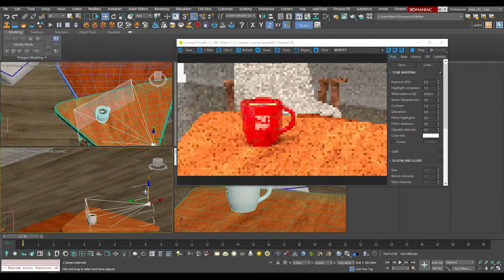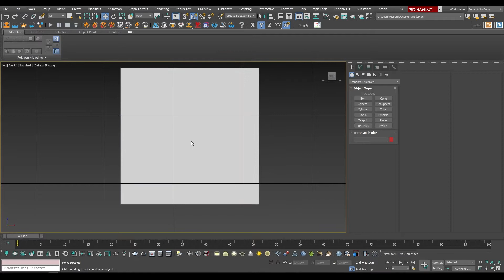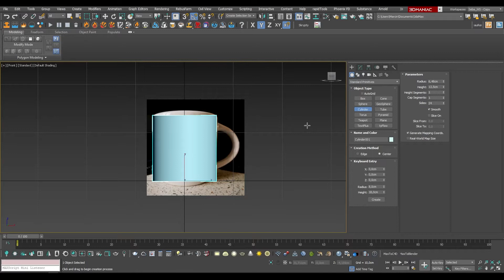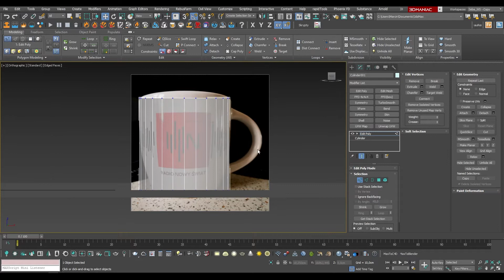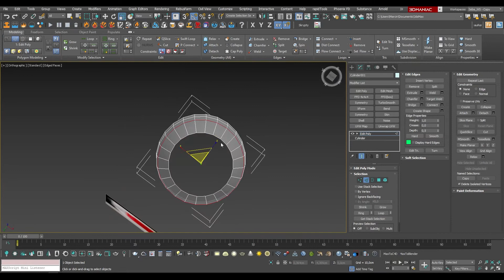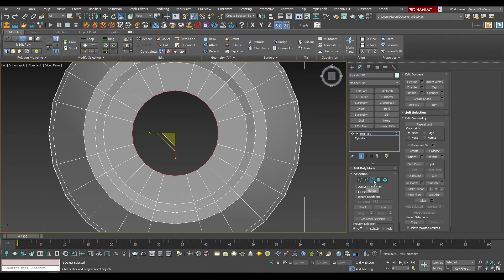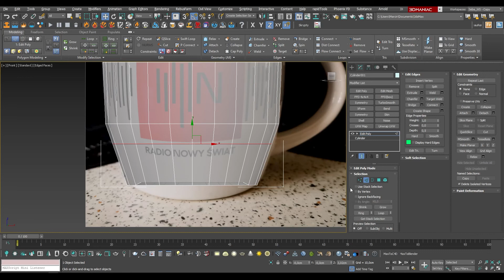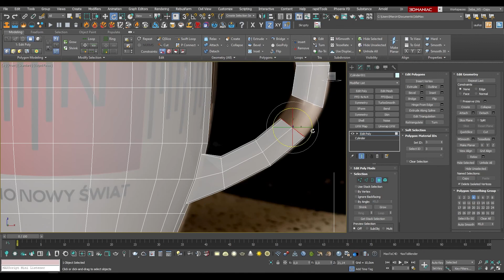odcinek 3 - 3DS Max dla początkujących Kubeczek początek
W tym odcinku zaczniemy modelować kubek na podstawie referencji, powoli zaczniemy wprowadzać i omawiać podstawowe funkcje. Dowiesz się co to jest Swift loop i jak spawać Maxem.